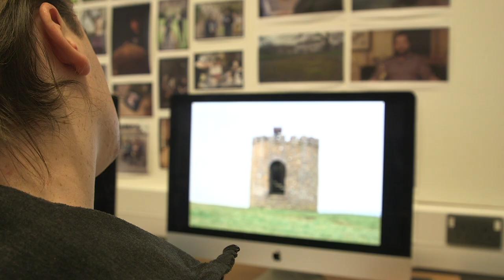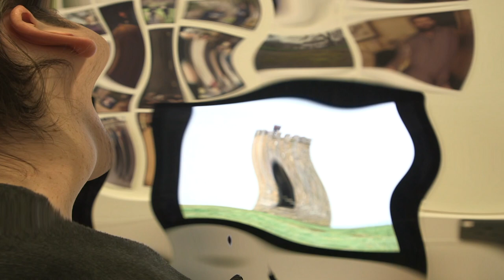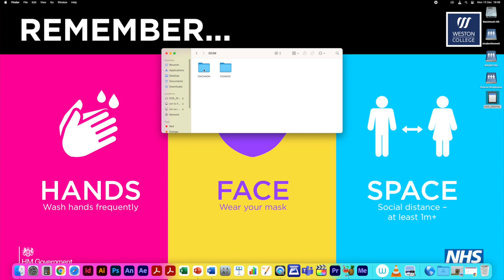The Picture | Dir. Jamie Moore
A picture can say a thousand words. Through this, a man is drove to recreate the beauty he'd seen.